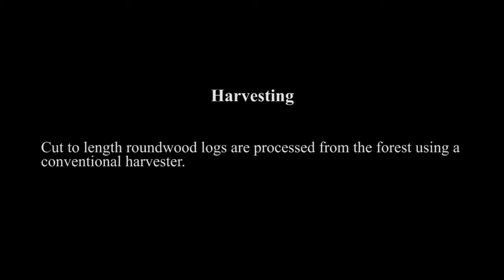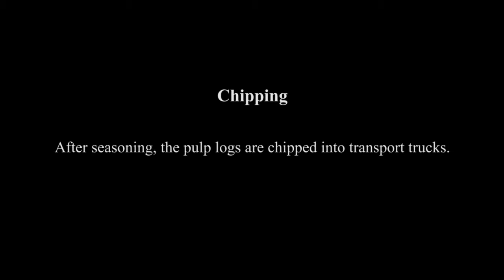Roundwood Chip Supply Chain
The roundwood chip supply chain uses the standard method of harvesting products from forests in Ireland. In the standard flow of wood from the forest, the logs that are produced and stacked along the road are usually transported to saw mills and pulp mills, but in the case of this supply chain, the small pulpwood (circa 3 m in length and has a small end diameter of a minimum of 7 cm) is chipped and transported to the end-user for use as a fuel. The other larger logs continue to the mills as usual.